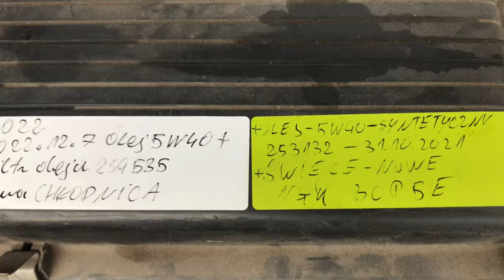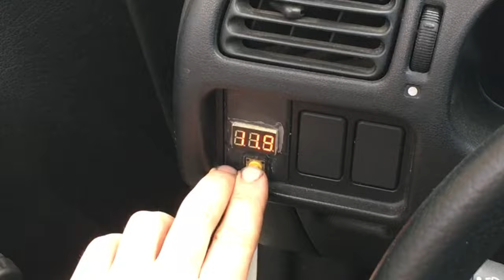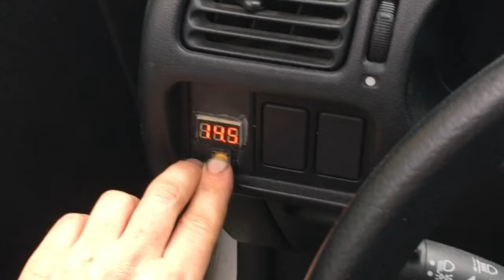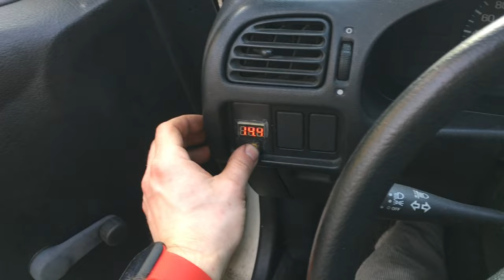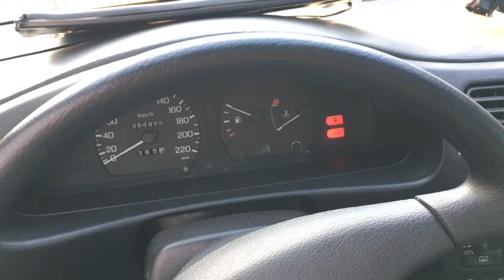Serwis 30 latka, wymiana przewodu rozrusznika w Nissan Sunny N14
Nadszedł czas by wymienić główny przewód rozrusznika w moim 30 Sunny.
Na szczęście już byłem na tak daleko z agregatem V2 by wydobyć część i założyć oryginał 🙂
Wymiana poszła sprawniej niż sądziłem bo miałem obawy co do 30 letnich śrub i gwintów, co z resztą było widać z mocowaniem akumulatora.
Test pojemności akumulatora oraz pojemności akumulatora będzie w osobnym odcinku.
Przegląd ultra kondensatorów już wystawiłem i można zobaczyć

Timeline:
0:00 - 1:09 Wprowadzenie
1:10 - 6:05 Odkręcanie przewodów od akumulatora
6:06 - 9:47 Odkręcenie i wyciągnięcie akumulatora
9:48 - 13:06 Przygotowania do wymiany przewodu rozrusznika
13:07 - 19:37 Odkręcanie uszkodzonego przewodu rozrusznika
19:38 - 23:26 Montaż nowego* przewodu
24:27 - 27:00 Montaż akumulatora na próbę
27:01 - 28:58 Próba odpalenia na nowym przewodzie rozrusznika
28:59 - 30:31 Próba odpalenia na „gotowo”
30:32 - 30:56 Zapowiedź testu staruszka*

Aktualny odcinek wykonany za pomocą:
IPhone 6S - Audio i wideo